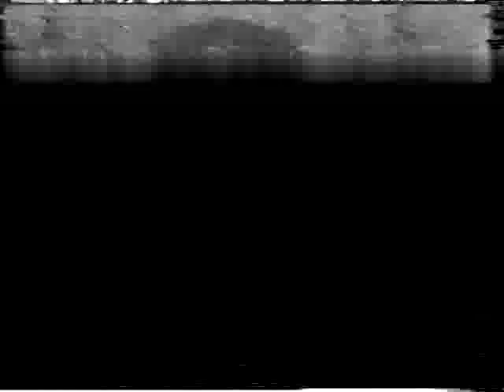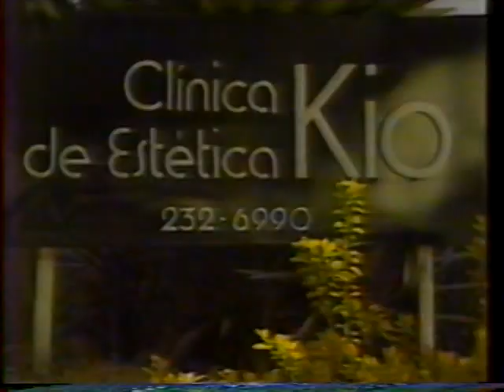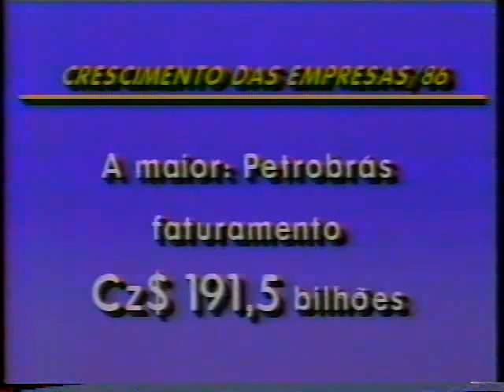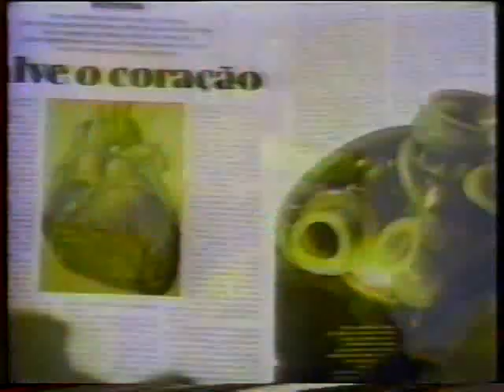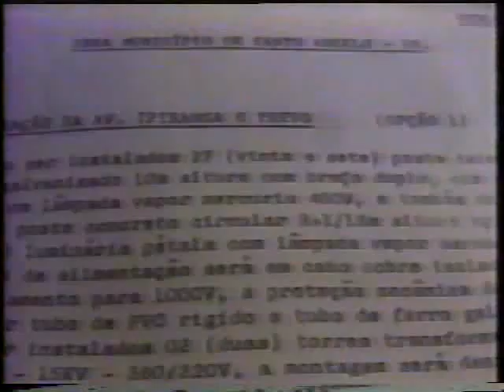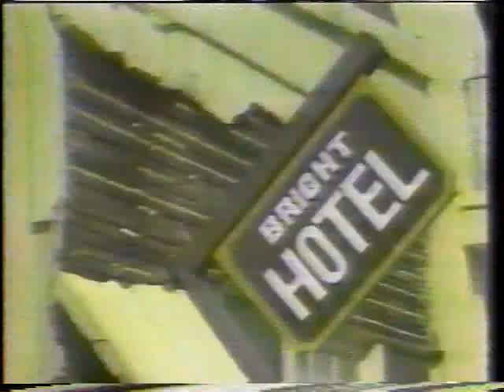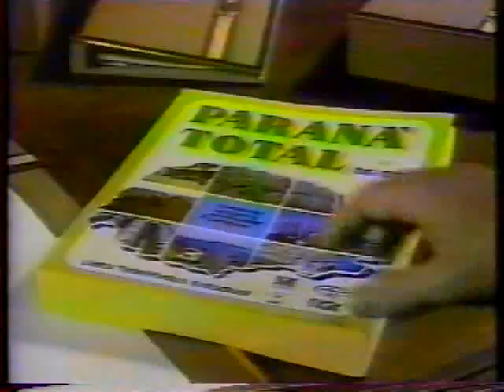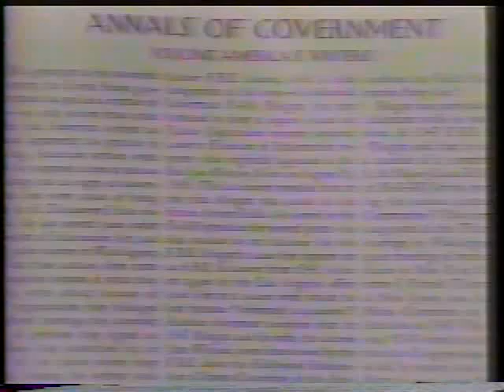Jornal da Globo - 01/10/1987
Há 35 anos. Direto do túnel do tempo.